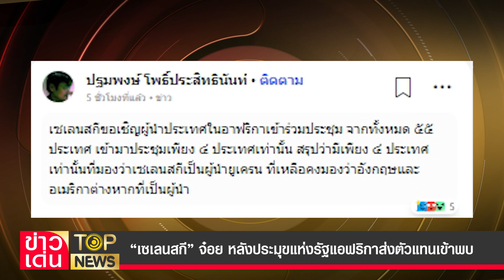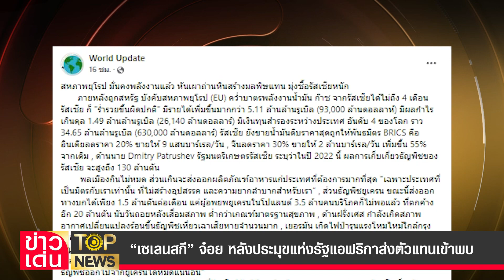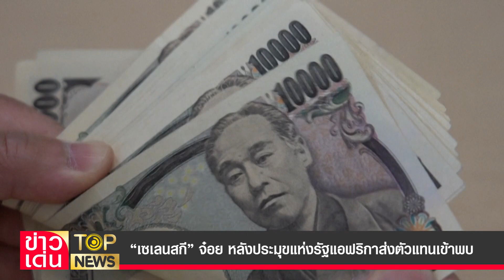“เซเลนสกี” จ๋อย หลังประมุขแห่งรัฐแอฟริกาส่งตัวแทนเข้าพบ | ข่าวเด่น | TOP NEWS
“เซเลนสกี” จ๋อย หลังเชิญประมุขแห่งรัฐแอฟริกา 55 แห่งพูดคุย สุดท้ายโดนเทส่งตัวแทนร่วมแค่ 4 ประเทศ ด้านผู้เชี่ยวชาญ เตือน วิกฤตยูเครน จะทำให้ราคาธัญพืชพุ่งสูงไปอีกอย่างน้อยกว่า 1 ปี